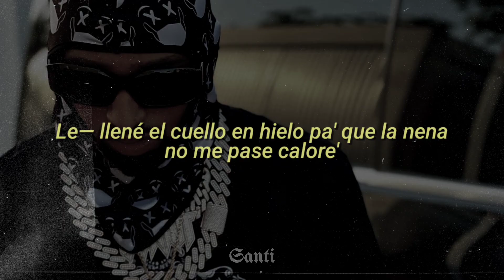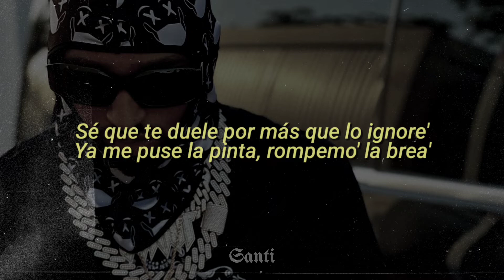Bryant Myers — Fundota (Letra/Lyric)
Edit: Santiago Garcia™ (@sxntxrg)

Yo quemando de la que ya ni me arrebata
Más de lo que tenía—

Otra botella se acaba
Son las 4 a. m. y yo quemando de la que ya ni me arrebata
Más de lo que tenía te daba
Decía' que tú eras real y me saliste pirata
Los licore' y las flore', la nota no sé dónde me lleva
De la única forma que no te pienso e' a la que beba

Por eso hoy me voy pa' la pista a gastar la fundota con par de parcera'
De seguro hoy va' a verme en los sto del IG con una shorty nueva

Que se me arrodilla y no es pa' orar
Quédate en tu movie regular
A la shorty de ahora pa' Colombia la mandé a operar
Me la traje en el jet pa' PR desde Doral
Comiéndose el sweet ham de Myers y no el de Oscar
Esta era tu movie, pero ahora te toca ver de lo' storie'
Los zapato', las cartera' Christian Diore'
Le llené el cuello en hielo pa' que la nena no me pase calore'
Sé que te duele por más que lo ignore'
Ya me puse la pinta, rompemo' la brea
Vo'a explotar lo' Benjamine' y vo'a subirlo pa' que vea', yi
Cuando me ve', te babea'
Y yo sé que a mi nombre empieza' a tocarte como—

Po-Po-Por eso hoy me voy pa' la pista a gastar la fundota con par de parcera'